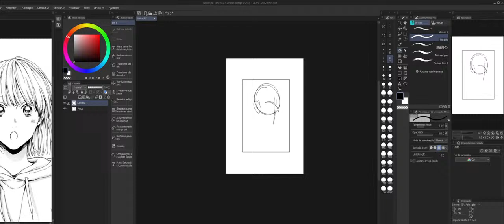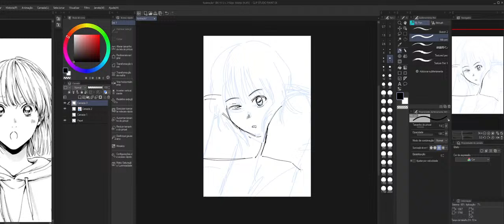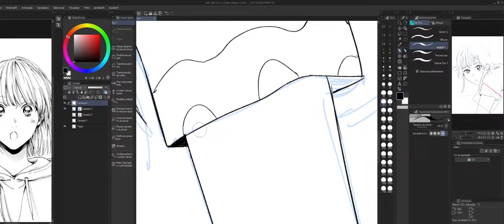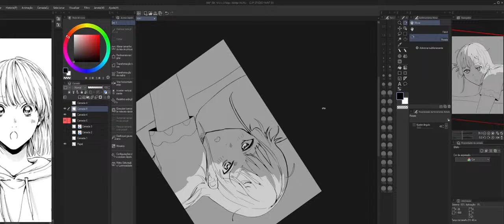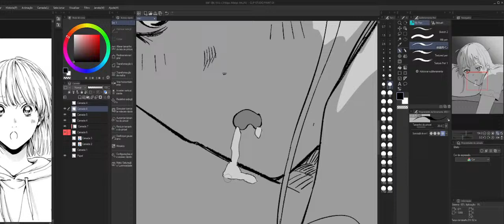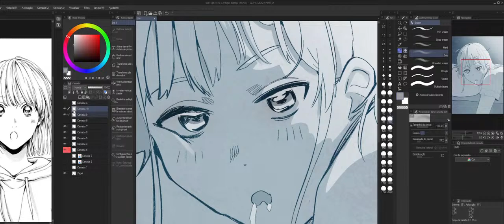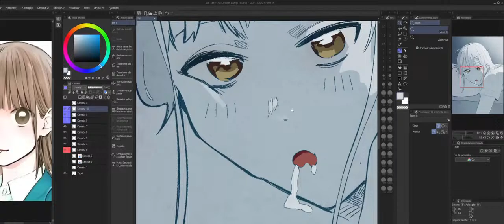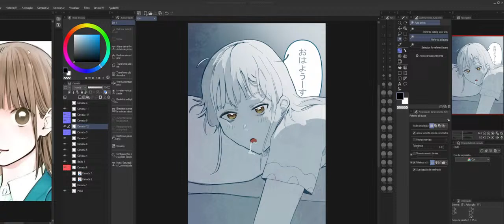Day 6 - daily art practice